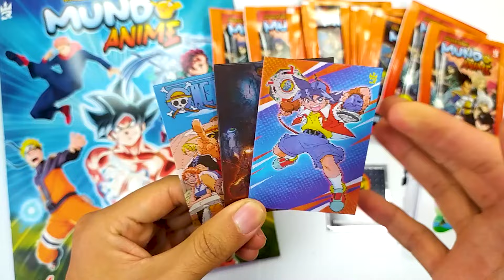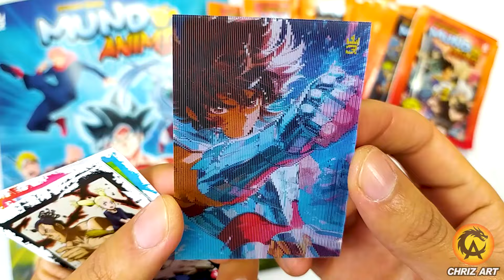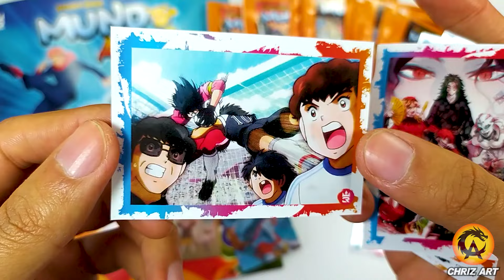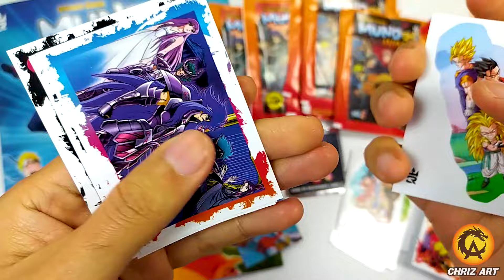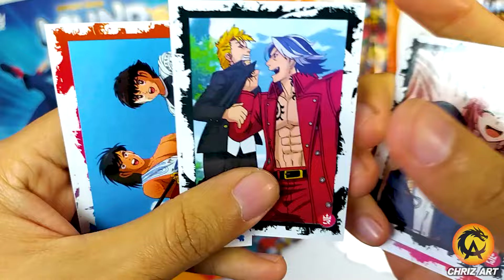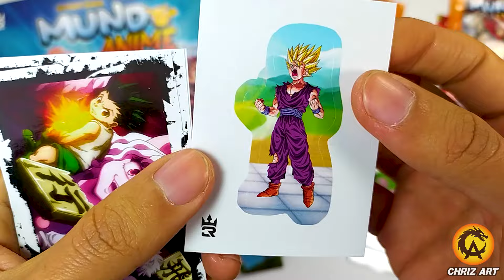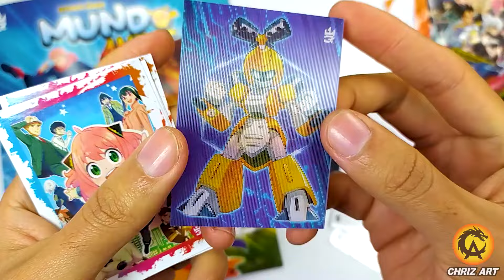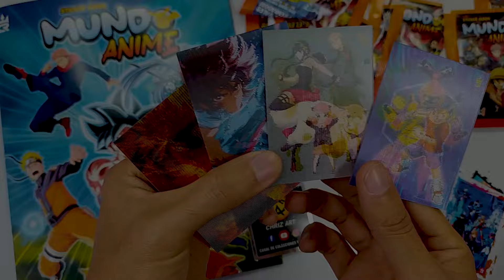Completando Todas las Figuras 3D Lenticulares Cards- Mundo Anime 3 Reyes | CHRIZ ART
CHRIZ ART ®